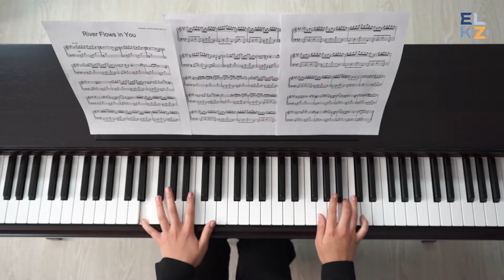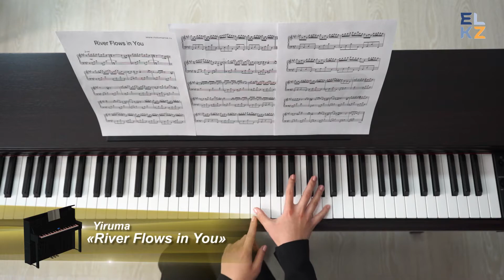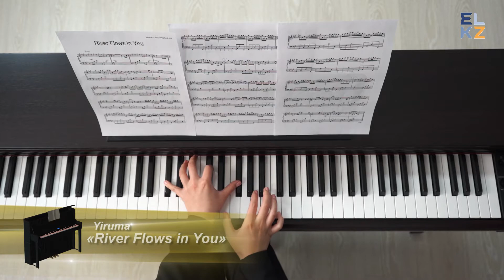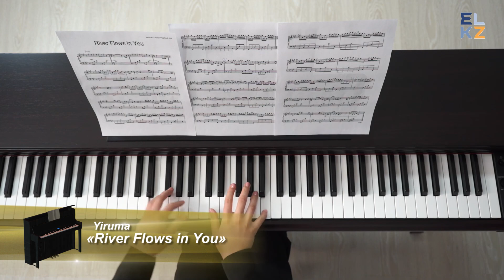Фортепиано | «River Flows in You» | 9-ші сабақ